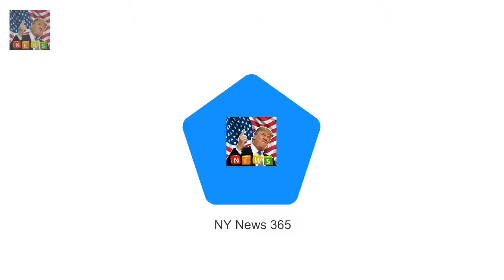Coronation documentary reveals Queens dry sense of humour Queen 91 showed her wit is sharp as ev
Harry BANS Charles aide from doing his and Meghans wedding reception  Though Prince Harry and Meg:
The Pulp Fiction director 54 was looking sm Quentin Tarantino 54 enjoys a dinner date with fiancé :
The showbiz pals wholl be helping Ant McPartlin get through divorce  And while his statement made: